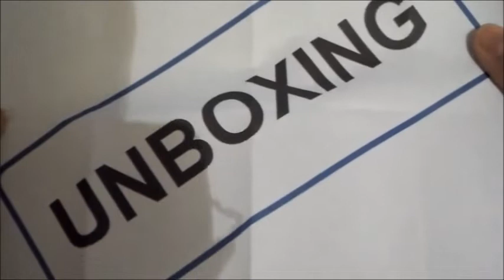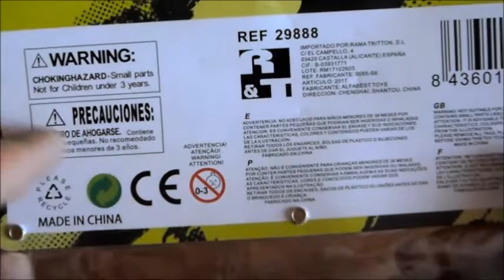Pintando Facilmente con Josemi UNBOXING ArmyMen Espectacular Bolsa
Hoy vamos a abrir una bolsa de Army Men con un contenido chulissimo, soldados con escenografia incorporada, tanques, aviones y una espectacular moto con su sidecar